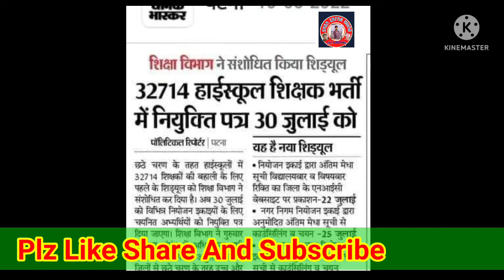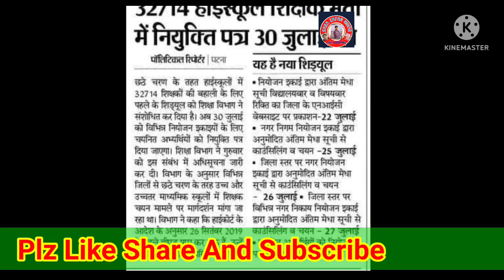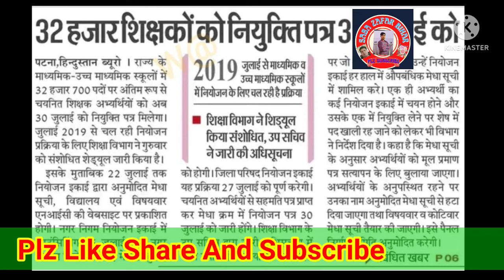32720 हाईस्कूल शिक्षकों की भर्ती नियुक्ति पत्र 30 जून को || High School Teacher Joining Letter||Stet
Aap Video Ka Pdf Yeha Se Download Kar Sakte H.

      धन्यवाद